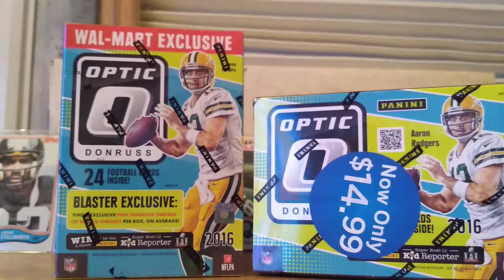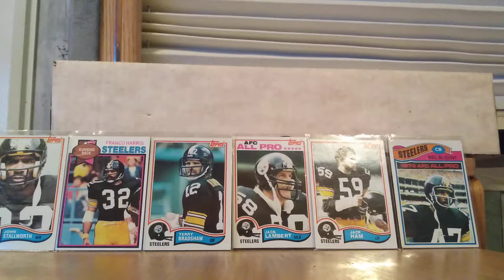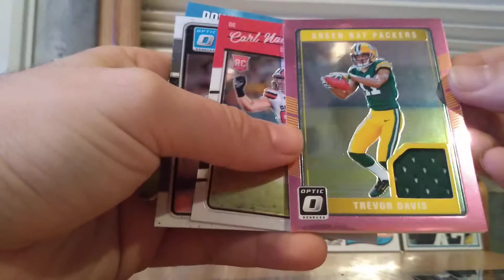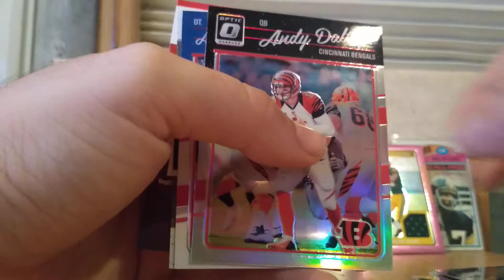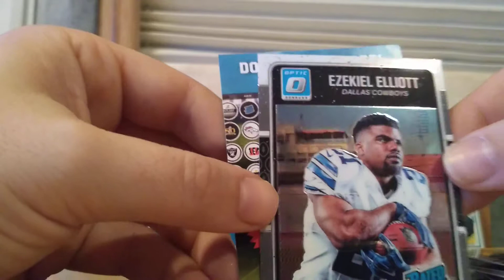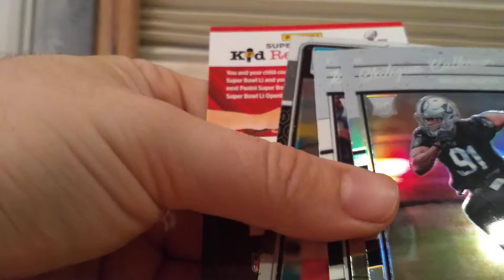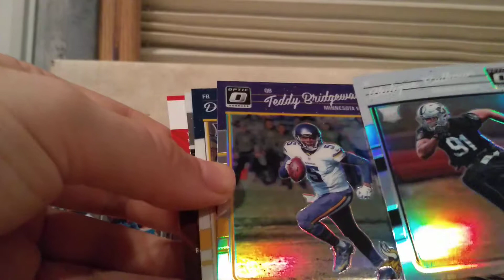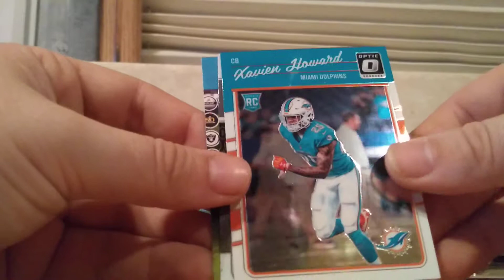2016 Optic Football unboxing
crackin' open a couple small boxes of 2016 Optic!